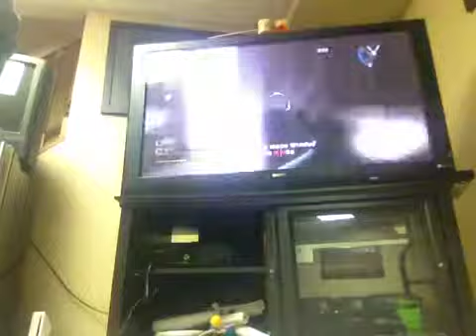Star wars battlefront II:Coruscant good sniping spots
On Coruscant with good sniping spots.